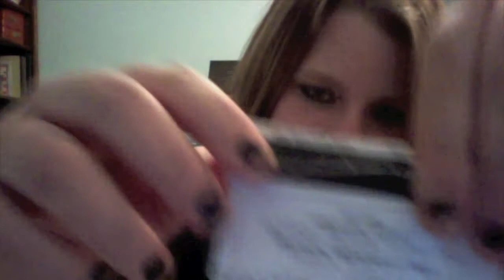12/15 Leigh is CLUMSY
I walked up the stairs to my dorm to swipe my card. and i fell and the card split right on the black bar so i wasnt able to swipe it

this video took place in my mom's craft room lol